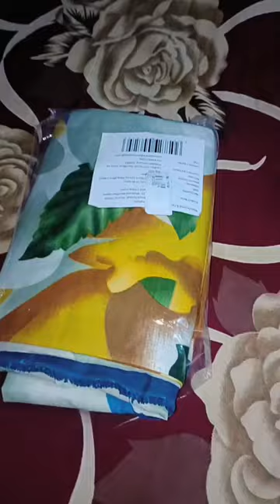Amazon double bed sheet review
Hassle-Free Maintenance

This Home Tales King Size Bedsheet is incredibly easy to maintain. It doesn't require any special care or attention.